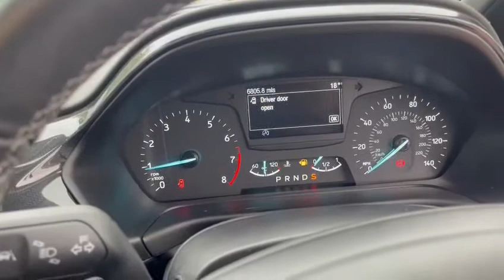LO67VGM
Ford Fiesta